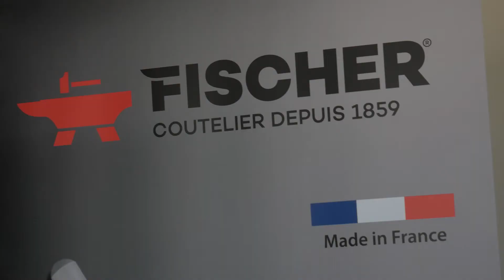Les Liens Gourmands : Lionel Raynaud (Fischer) et Thierry Chelle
Recette : Filet de bœuf aux asperges vertes et pois gourmands, jus réduit au vinaigre balsamique et tuile à la fourme d’Ambert

Ingrédients:

  * 700g de bœuf
  * 1 botte d’asperges vertes
  * 200g de pois gourmands
  * 5cl de vinaigre balsamique
  * 100 g de fourme d’Ambert
  * 100 g de beurre
  * sel
  * poivre

Déposer des lamelles de fourme sur un revêtement anti-adhésif et cuire à 150°C jusqu’à ce que les tuiles soit sèches (pas de bulles apparentes). Les sortir du four et les laisser refroidir à plat.
Trancher le filet de bœuf en 4 tournedos de 160g environ.
Eplucher à l’aide d’un économe les asperges et les cuire dans l’eau bouillante salée pendant 6 à 8 min selon la grosseur (consistance ferme), puis refroidir à l’eau glacée.
Effiler les pois gourmands et les cuire dans l’eau bouillante salée pendant 2 min et refroidir à l’eau glacée.
Faire réchauffer avec 50 g de beurre les légumes dans une poêle, les assaisonner puis réserver.
Dans un sautoir mettre le restant du beurre à chauffer jusqu’à ce qu’il soit de couleur noisette (on ne doit plus l’entendre) puis cuire les tournedos selon la cuisson souhaité et assaisonner.
Sortir les tournedos et trancher-les en biseau.
Dégraisser le sautoir et déglacer avec le vinaigre balsamique, faire réduire.
Dresser un lit de légumes au milieu de l’assiette pour venir y déposer le tournedos tranché dessus et quelques gouttes de jus réduit au vinaigre balsamique.
Déposer alors la tuile à la fourme d’Ambert en décoration